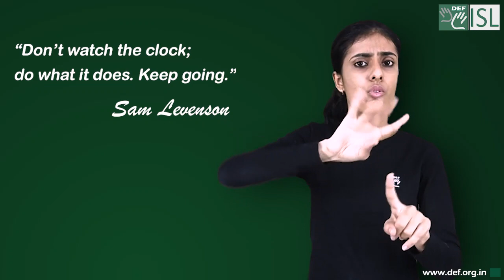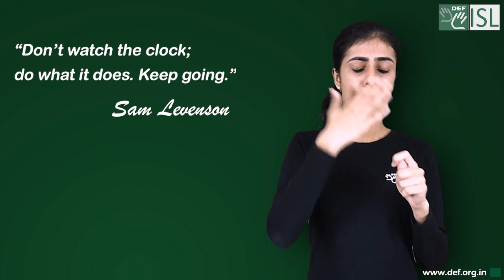Quote- “Don’t watch the clock; do what it does. Keep going.”